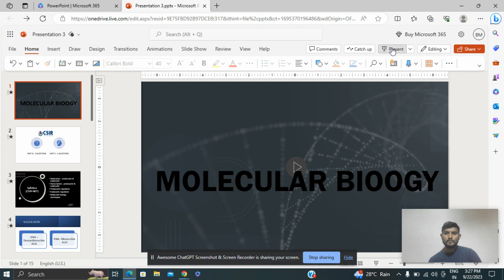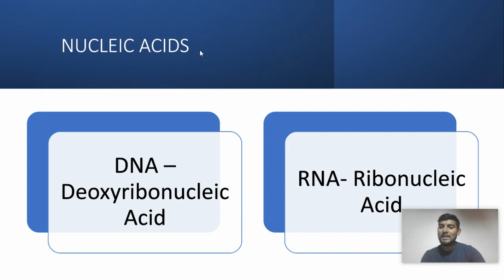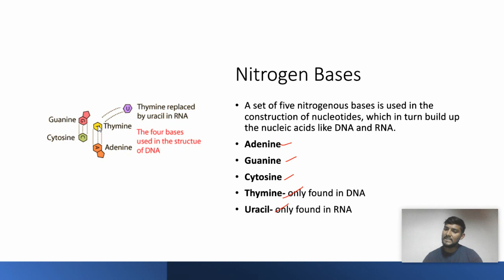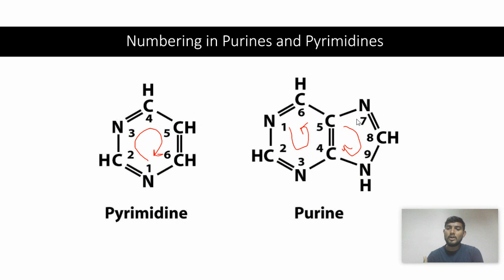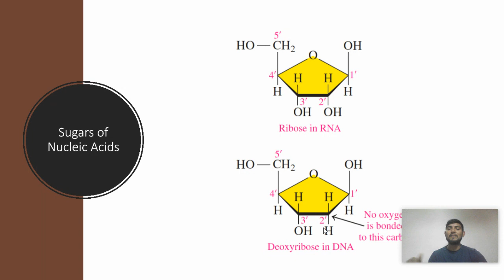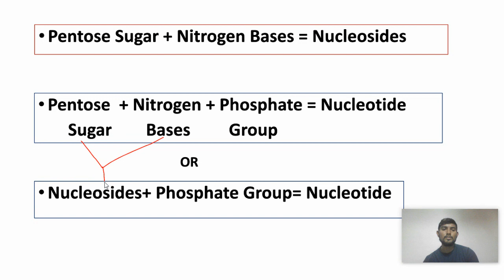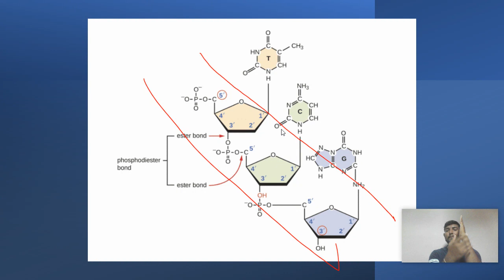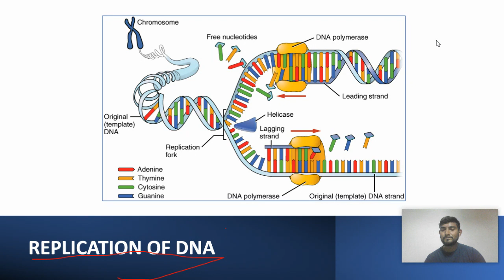Molecular Biology Introduction DNA & RNA CSIR-NET || CSIR-NET SET full series (Bhushan milmile)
Feel free to spread the word - share the videos with your friends and classmates.

In this session of Molecular Biology for CSIR NET Life Science, you will get all your concepts and doubts cleared along with the complete revision of Molecular Biology for CSIR NET.

molecular biology for csir net,

molecular biology questions for csir net,

Molecular biology syllabus for csir net, csir net life science molecular biology,

csir net life science lecture molecular biology,

csir net molecular biology,

csir net molecular biology questions,

csir net life sciences,csir net exam,

how to crack csir net, molecular biology csir net

molecular biology lecture csir net, molecular biology csir net revision

Molecular Biology | CSIR NET